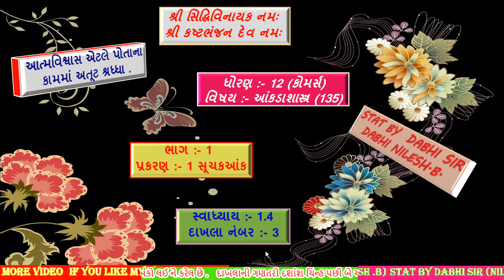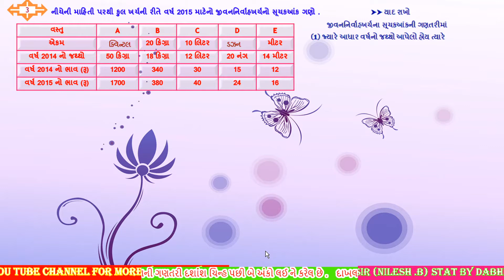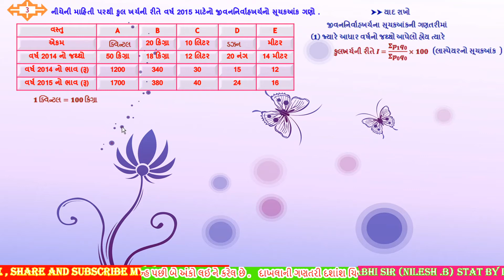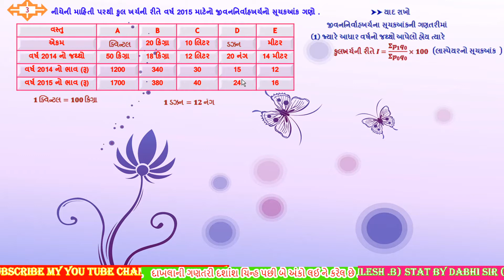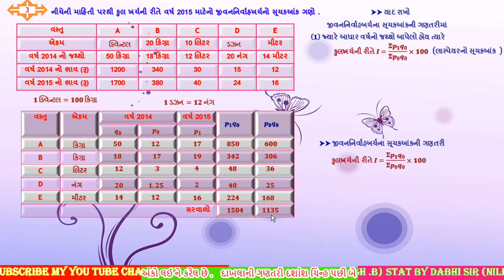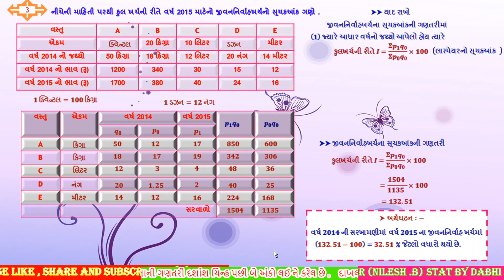SUCHAK ANK | STD 12 COMMERCE STATISTICS | PART 1 | CHAP 1 | GSEB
std 12 commerce statistics  (ankadashastr)in gujarati medium
statistics part 1
chapter 1 suchakank (index number)